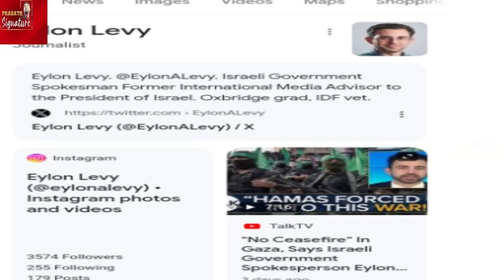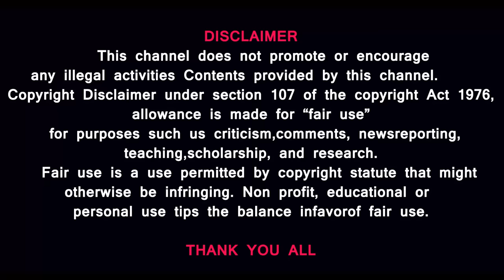Israel Lebanon border tension tonight -Who is Antony Blinken meeting today?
MUSIC CREDITS
YOUTUBE LIBRARY
Anno Domini Beats
Culture
Hip-Hop & Rap